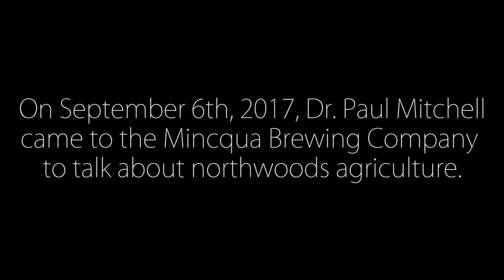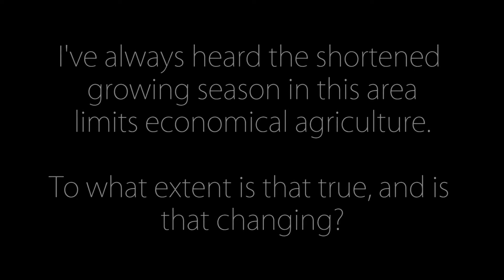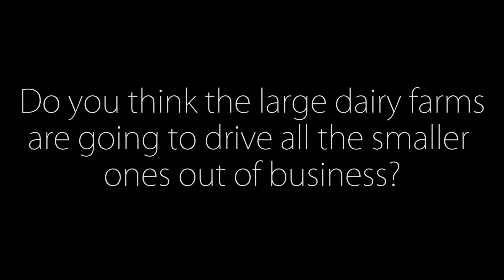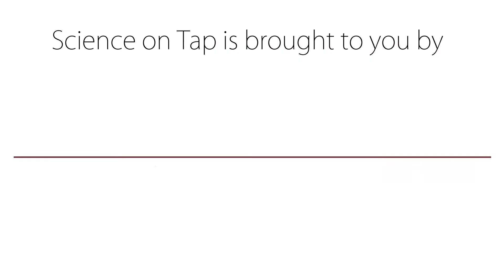SoT Shorts: Northwoods Agriculture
Paul Mitchell, Ph.D, is a Professor and Extension State Specialist in the Department of   Agricultural and Applied Economics at the University of Wisconsin-Madison. Paul is also Director of the Renk Agribusiness Institute and Co-Director of the Nutrient and Pest      Management Program. His research program broadly focuses on the economics of crop   production. Paul also maintains an active outreach program as an Extension state specialist and also teaches Farming Systems Management at the UW-Madison.

Paul grew up on a farm in northeastern Iowa, graduated with a BA in History from Iowa State University, an MS in Classics from the UW-Madison after which he earned a Ph.D in Economics from Iowa State University.  He has been on the faculty at the University of Wisconsin since 2004.

Paul will discus major trends he sees in US and Wisconsin agriculture over the next few decades and what it likely means for the Northwoods.  Can crop and livestock farming move into the Northwoods or is this just an oxymoron – a contradiction that cannot be?  Even if it is technically possible, will it and should it?  If agriculture is the future for the Northwoods, what might it look like?  Finally, what can we do today to help make the Northwoods future we want?

Join us to learn more about the agricultural potential for Wisconsin and the Northwoods!!